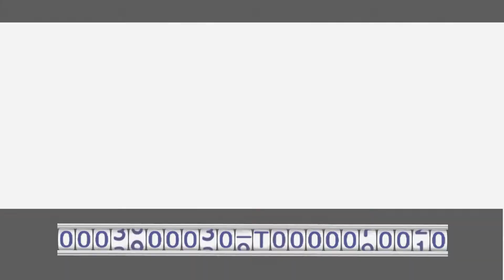Clackamas County Sheriff's Office Testimonial